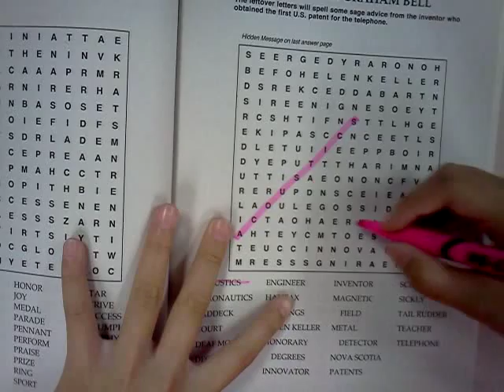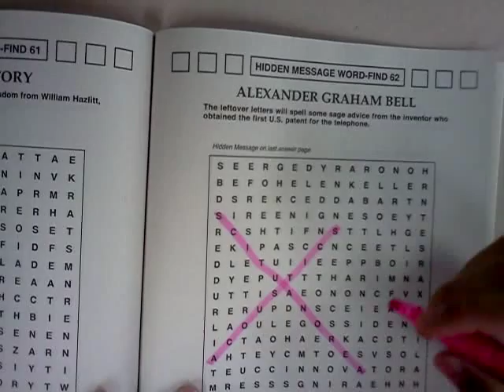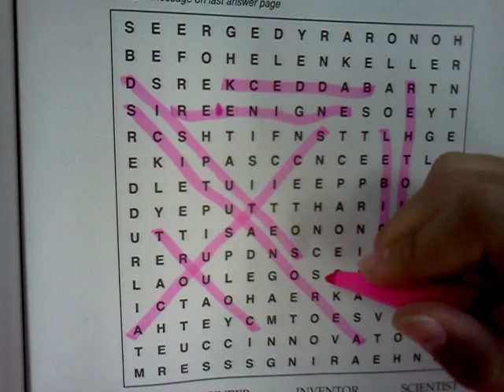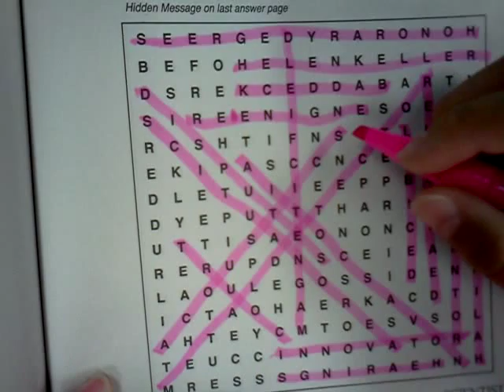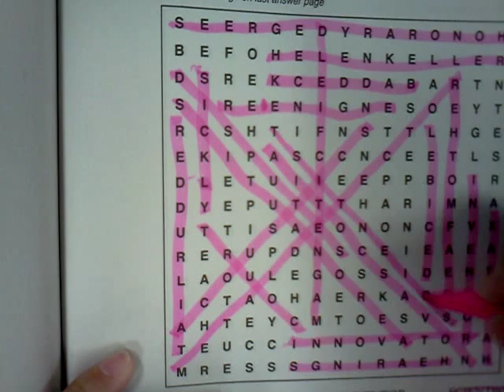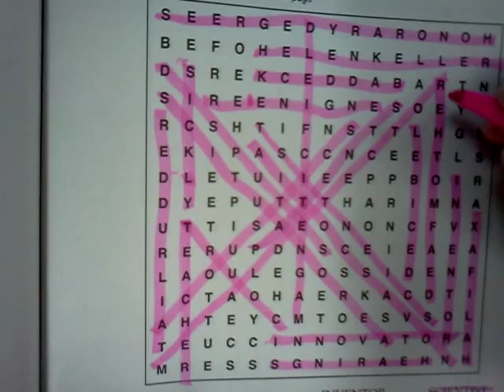Speed up Your Word Find Skillz! Gummy Bear Speed Challenge! Alexander Graham Bell Randomized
I explain how I go through the process of doing word finds quickly.

This is the actual Computer Internet topic word find. I get these at the local dollar store. Buy two books that are the same, and you can challenge family members to a Head 2 Head challenge. Who can finish the puzzle first?

As a teacher, I take word finds and present them in a challenging way. I buy thirty copies. They dont have to be the same. It can be batches of different word finds. If there are two different puzzles, from the same word find book it still works. You just say each person gets to pick the puzzle they want their opponent to use, rip it from the book, and that is a fair way to work it.

Gummy Bear, my student and 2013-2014 Top 2 word find beast, explains how she goes through the process of doing word finds quickly. Even quicker than me!

 I get these at the local dollar store. Buy two books that are the same, and you can challenge family members to a Head 2 Head challenge. Who can finish the puzzle first?

As a teacher, I take word finds and present them in a challenging way. I buy thirty copies. They don't have to be the same. It can be batches of different word finds. If there are two different puzzles, from the same word find book it still works. You just say each person gets to pick the puzzle they want their opponent to use, rip it from the book, and that is a fair way to work it.